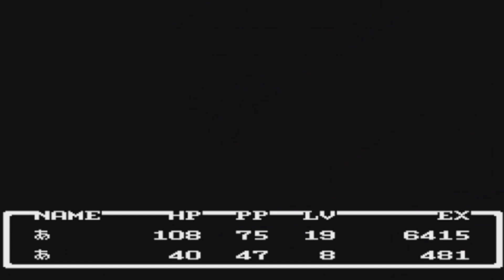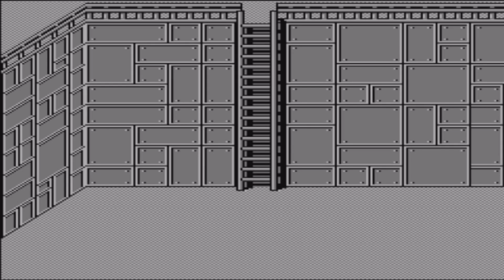Ninten's Second Quest - part 3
We got Loid, and he fired the rocket. That's pretty much all he'll do this playthrough